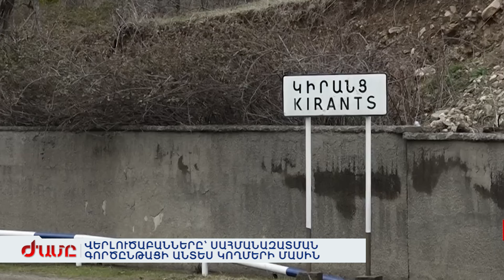ՎԵՐԼՈՒԾԱԲԱՆՆԵՐԸ՝ ՍԱՀՄԱՆԱԶԱՏՄԱՆ ԳՈՐԾԸՆԹԱՑԻ ԱՆՏԵՍ ԿՈՂՄԵՐԻ ՄԱՍԻՆ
Տավուշում ընթացող «սահմանազատման» գործընթաց հակառակորդի թելադրա՞նքն է, որն այս օրերին կատարվում է առանց որևէ կերպ ընդդիմանալու, թե իշխանությունների կամայական համոզմունքը՝ ունենալ պետական սահման: Ավելին, դեռ համաձայնություն չստորագրած՝ սկսվում է սահմանազատման գործընթացը: Քաղաքագետներն ահազանգում են, մենք ոչ միայն դիրքեր ենք թողնում Տավուշում, մենք տարածք ենք թողնում, ժողովրդին՝ կոտրում ենք, ոգին՝ թուլացնում, ընկճվածությունը՝ խորացնում, հուսալքությունը՝ մեծացնում։ Իսկ սա հակառակորդի կամքն է առանց որևէ ուժ գործադրելու՝ տիրելու մեզ ու մեր տարածքներին: